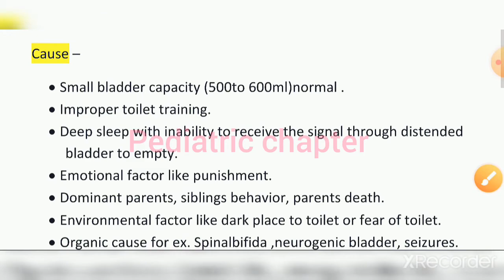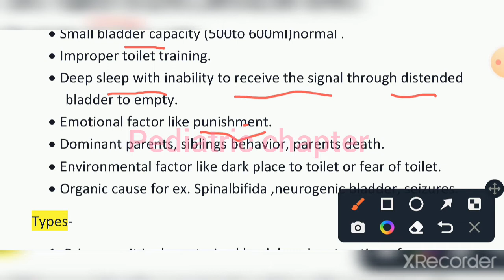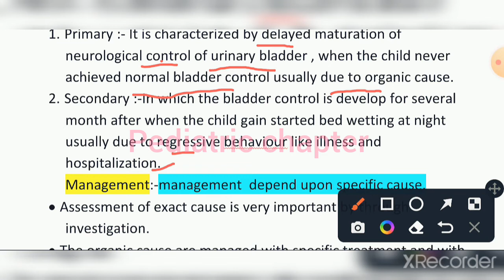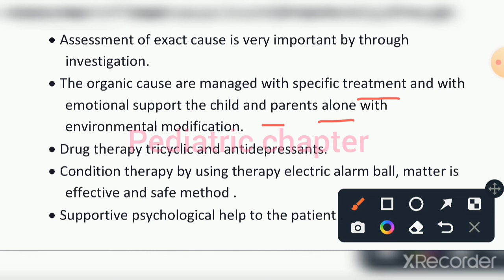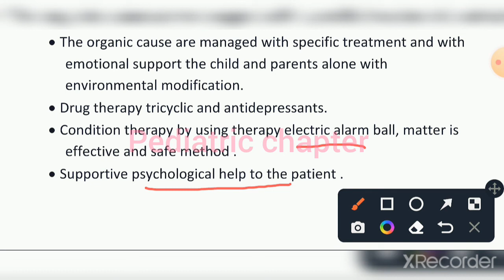Enurosis bed wetting kya hai in hindi Nursing / Gnm ,2nd year pediatric chapter /new video in hindi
Nursing kya hai
नर्सिंग क्या है
GNM, Nursing
B. Sc nursing
नर्सिंग, नर्सिंग कोर्स
 B. Sc nursing kya h
Nursing course
Nursing course detail
 Nursing course in hindi
 Nursing course kese kare
Nursing क्या है
Nursing training
Nursing exam preparation
Nursing question and answer
Nursing course details
Nursing course details in hindi
Nursing Practical
Nursing course kya hai
Gnm course
Anm
Munesh damkora
munesh
damkora
Munesh damkora channel
Dr. Er, DrEr.tv
 doctors
 nurse
emergency room
hospital
science
physician
discovery channel
documentary
breath holding spells
iron deficiency anemia
brain damage due to breath holding spells
 breath holding
holding your breath
M nursing education
Nursing video
gnm 2nd year online study
gnm result 2022
Bed wetting kya hai
Enurosis
bed gila krna